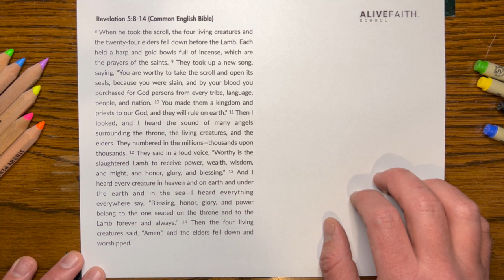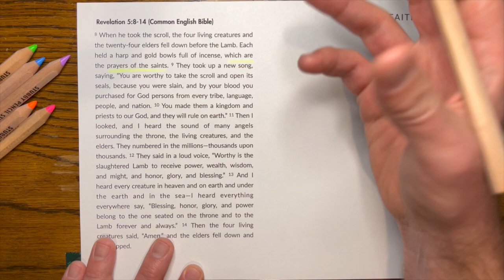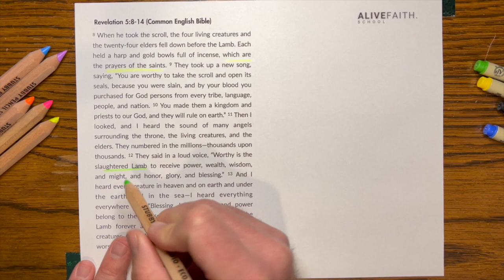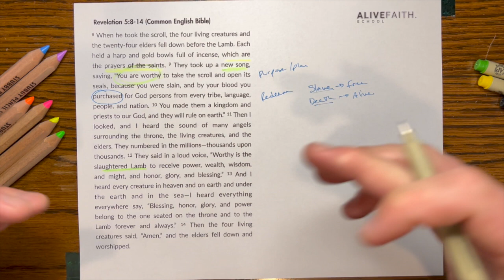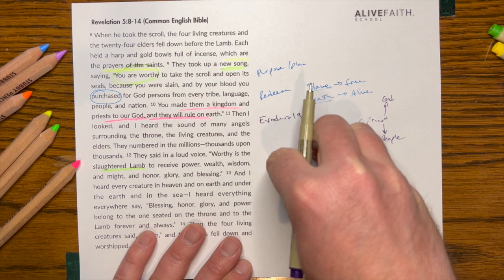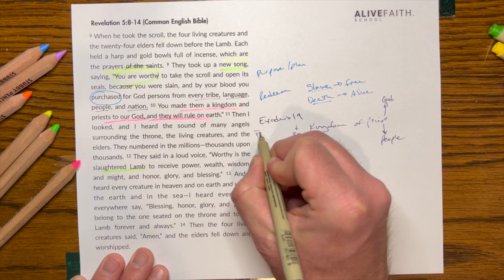Revelation 5:8-14 The Soundtrack of the Universe changed that day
I saw recently that scientists over at NASA translated an image of deep space into music. (it's pretty cool if you want to check it out

So what if we imagined the universe actually has its own theme song, its own soundtrack? More, what if one day the music changed.

What event could be so powerful as to change the very song at the heart of the creation? Turns out this question has an answer! This week we look at the moment when the universe began singing a "new song." Let's go!

I’ll try and provide biblical references I couldn’t cover in the 7-minute format here. If you want to ponder these, I’d love to hear your insights and questions in the comments!

I do these videos for fun and for free because I am passionate about helping people connect their faith to every area of life. You can find more resources to help you develop your own scripture reading skills there you can also learn more about my ministry with InterVarsity

As a Regional Coordinator with InterVarsity Christian Fellowship, I provide biblical and theological training to campus staff and college students as we all seek the Lord to reach the next generation. Message me if you want to hear more!

For further reference:
Here are a few of the commentaries and resources I have found helpful in studying Revelation for myself:

G.K Beale “The Book of Revelation.” NIGTC
N.T. Wright “Revelation for Everyone.”
Craig, Keener “IVP Bible Background Commentary”
Ian Paul “Revelation.” TNTC
John Goldingay “Daniel” WBC